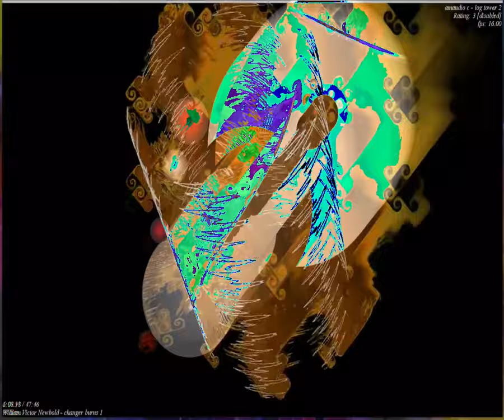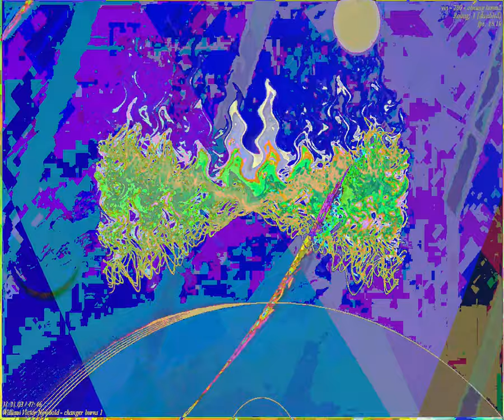[EPILEPSY WARNING] Movie 23 09 04 20h08m34s